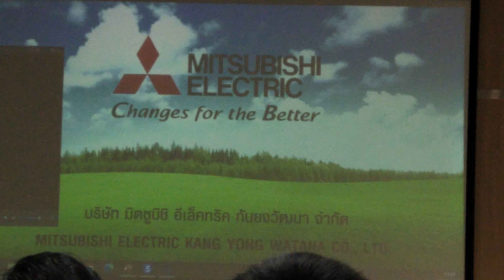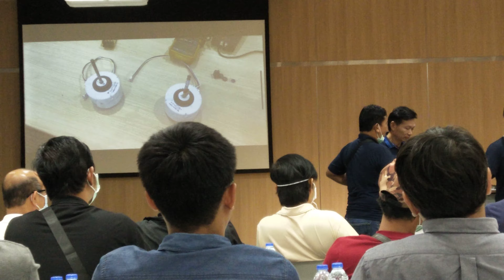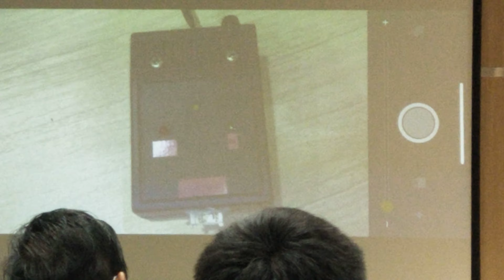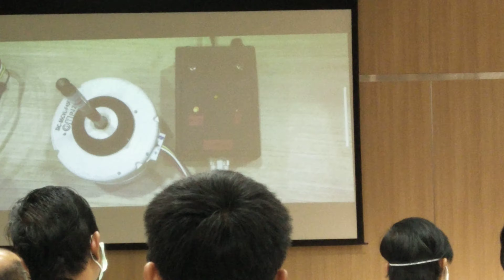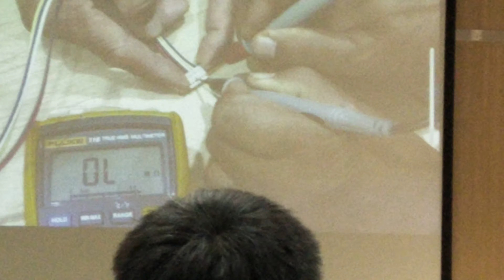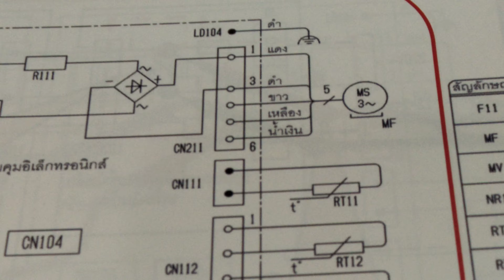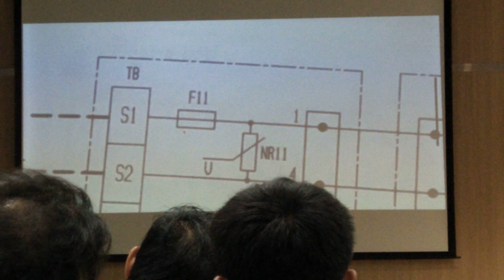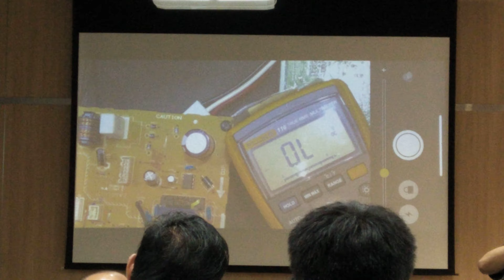ช่างแมวช่างนูเข้าร่วมการอบรมแอร์บ้านโรงงาน MITSUBISHI ELECTRIC INVERTER ตอนที่9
อบรมแอร์บ้านโรงงาน MITSUBISHI ELECTRIC INVERTER